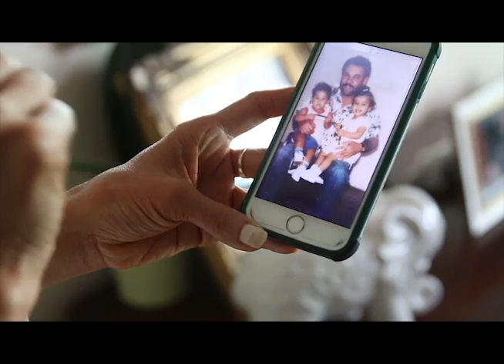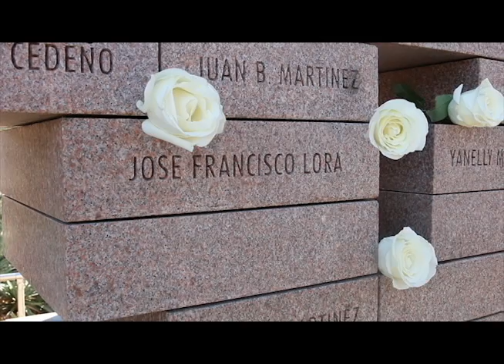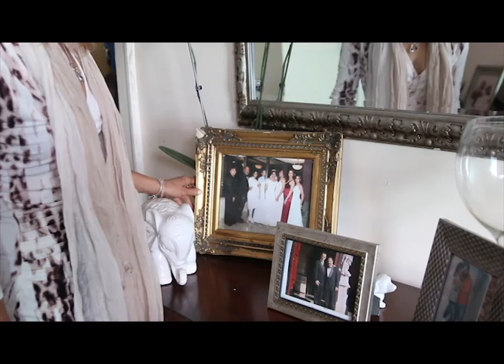15 Años Después - Vuelo 587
Belkis Lora recuerda a su hermano, Roberto Lora, 15 años después de su muerte en el accidente aéreo del vuelo 587 de American Airlines. El 12 de noviembre del 2001 el avión que iba para República Dominicana se vino a tierra a pocos minutos de despegar del aeropuerto John F. Kennedy.